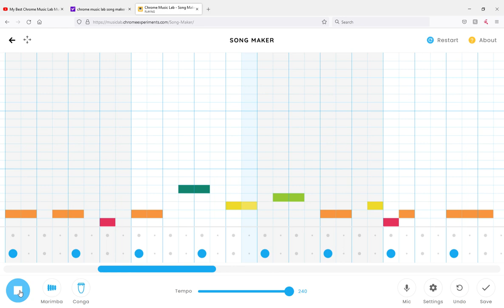made a small little song in chrome music lab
this took no time at all lol